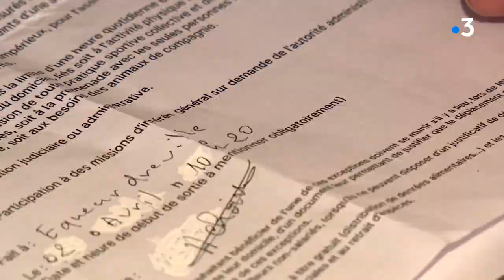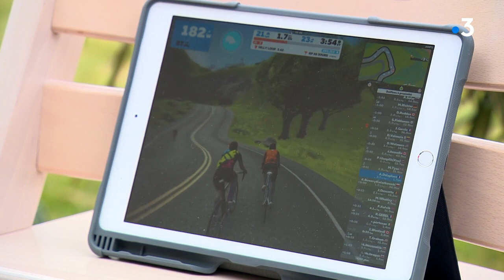Cyclistes et confinement